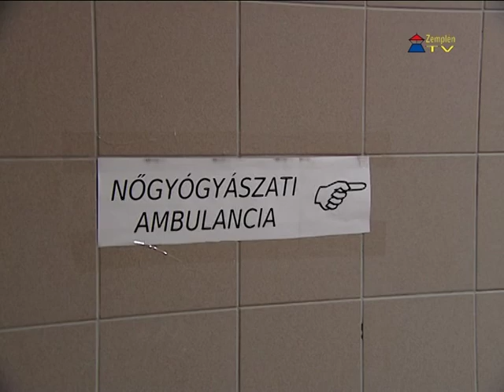Új helyre költözött a szülészet az Erzsébet Kórházban